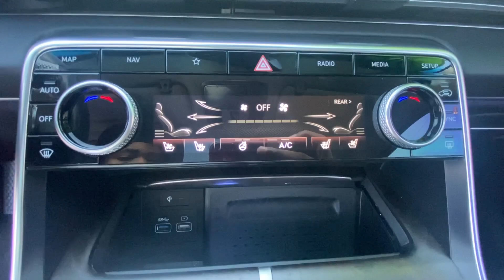2021 Genesis GV80 2.5T Morrow, Union City, Jonesboro, Forest Park GA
Pre-Owned 2021 Genesis GV80 2.5T available at Southtowne Hyundai of Riverdale located in 7665 Hwy 85 South, Riverdale, GA, 30274.
Stock#: G129828AX - VIN#: KMUHB4SB9MU037711

Servicing the Morrow, Union City, Jonesboro, Forest Park area.

Please mention the stock# G129828AX when you contact the dealership for this vehicle.

This could be the car for you, the  2021  Genesis GV80.  Enjoy a view of this  Genesis GV80, the thoroughly modern, mid-size luxury SUV that offers exhilarating performance, a serenely comfortable interior, and a standard suite of driver-assist safety features.  The following are some of this vehicles highlighted options: Heated Steering Wheel
, Apple Carplay®/Android Auto®, Wireless Charging Station, Panoramic Roof, Navigation System, Keyless Entry, Sun/Moonroof, Heated Mirrors, Back-Up Camera, Lane Keeping Assist. Feel confident about what lies ahead in this inspired GV80. Treat yourself to a test drive today. Our staff will toss you the keys and give you an outstanding customer experience.